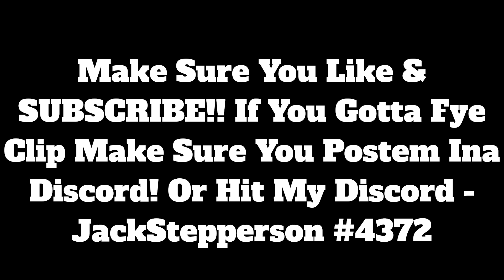MiGhettoRP! DEMON TIME EP. 16! NONE STOP ACTION 😈😈 | GTARP | MGNYC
Demon Time EP. 16 In MighettoNYC! If You Got Some Fye Clips , Make Sure You Postem Ina Discord!

If You Like The Content & Want More Videos Like This . Lots More Videos Otww !